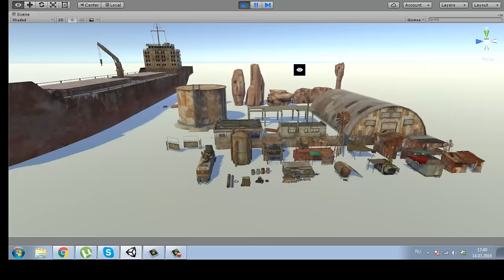Apocalypse pack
I already made the first release, this is a Female Soldier 01 (Callsign ANACONDA)

Apocalypse pack contains 27 models for the environment